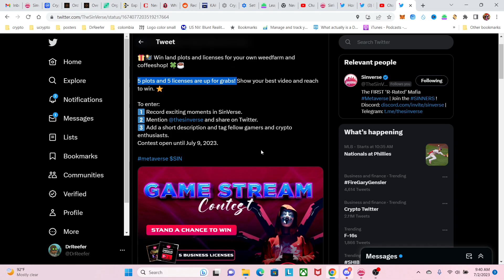SinVerse Game Stream Contest China Town